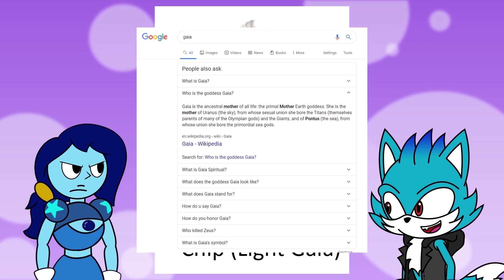Who's that Sonic Character